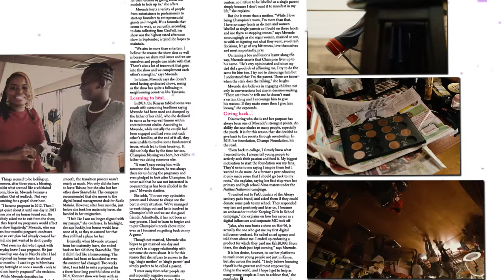October 2017 Covershoot Teaser with Mwende Macharia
The Queen of Radio Mwende Macharia and her bubbly son Champ are on the cover of the October issue of Parents Magazine, here is the teaser for how her covershoot went down.